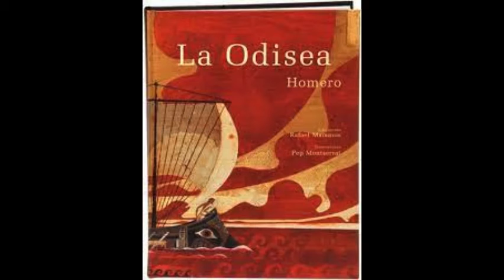Especial 200 Suscritores Lista de literatura pendiente